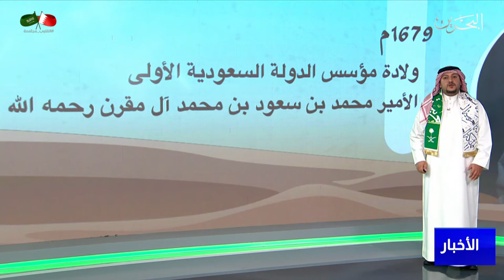مركز الأخبار:مؤسس الدولة السعودية الأولى إستطاع توحيد مناطق شبه الجزيرة العربية ونقلها إلى عصر جديد